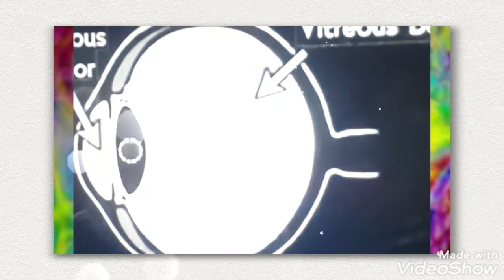Nanobot Conspiracy or Educated Theorist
THIS SITE DOES NOT PROVIDE MEDICAL ADVICE

No material on this site is intended to be a substitute for professional medical advice, diagnosis or treatment. Always seek the advice of your physician or other qualified health care provider with any questions you may have regarding a medical condition or treatment and before undertaking a new health care regimen, and never disregard professional medical advice or delay in seeking it because of something you have read on this website.

The purpose of this site is to promote broad consumer understanding and knowledge of various topics. It is not intended to be a substitute for professional medical advice, diagnosis or treatment. Always seek the advice of your physician or other qualified health care provider with any questions you may have regarding a medical condition or treatment and before undertaking a new health care regimen, and never disregard professional medical advice or delay in seeking it because of something you have read on this website.